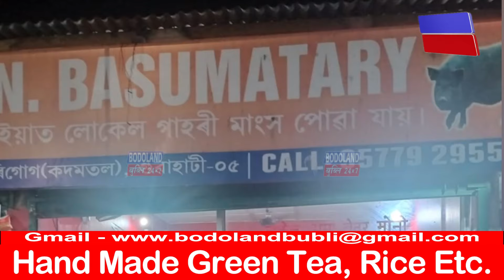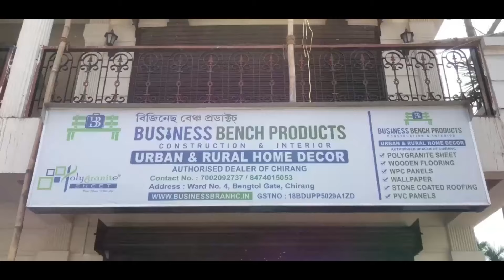नसिब बसुमतारिनि BOLERO PIK-UP AS-01-JC-9330 नं नि गारिआ गोमानानै दं गोमानाय गारिखौ नुनान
नसिब बसुमतारिनि BOLERO PIK-UP AS-01-JC-9330 नं नि गारिआ गोमानानै दं

गोमानाय गारिखौ नुनानै खौरां हरग्रा सुबुंनो 10 रोजा रां फोसावदों